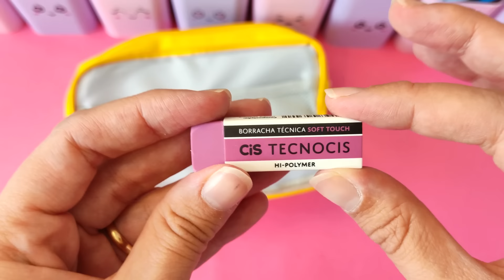Montando ESTOJO com 5, 50 e 500 REAIS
Neste vídeo eu fui desafiada a montar 3 estojos de tamanhos diferentes. No primeiro, eu vou ter que montar gastando apenas 5 reais, no segundo, 50 reais e no terceiro, 500 reais.

O terceiro vai ser o mais fácil, vai dar pra encher com todos os materiais escolares que eu mais gosto. Mas será que dá pra montar um estojo com a lista completa de material escolar com 50 reais e com 5 reais?